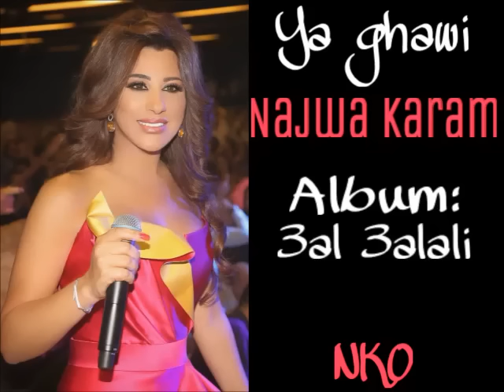Najwa Karam - Ya Ghawi [Official Audio] (2016) / نجوى كرم - يا غاوي